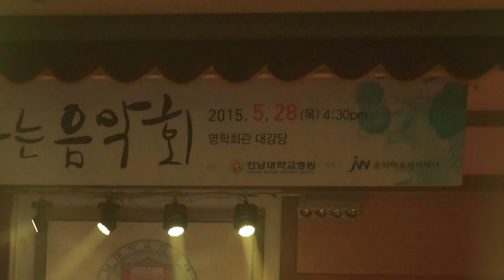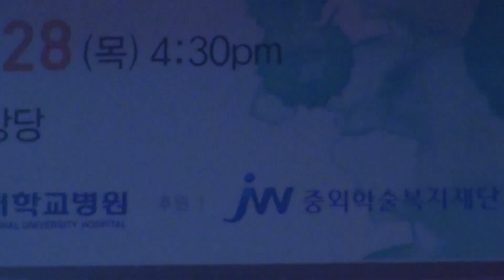찾아가는 음악회 1/4부 - kon - 오예중 - 김정택과 SBS 오케스트라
명학홀, 전남대학교 의과대학, 35°08'31.4"N 126°55'24.2"E
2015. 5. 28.